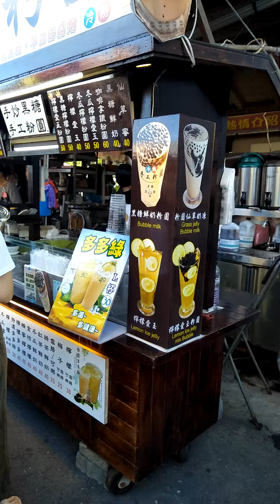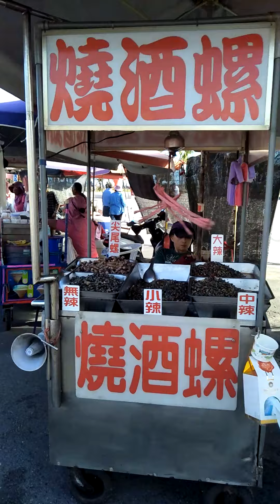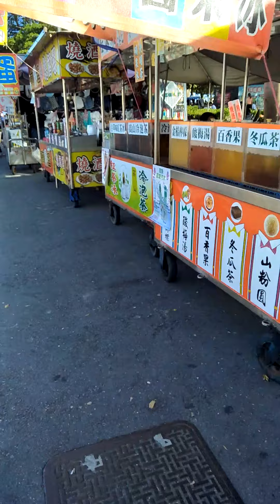Wisata kuliner kaohsiung 😊😊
Pada sore hari aku pergi ke pantai cijin di daerah kaohsiung Taiwan, Disana tempatnya Kuliner ada Banyak makanan dan jajan terutama seafood.
Penjual disana ramah,baik sangat care pada pembeli termasuk pada wisatawan asing.
Kebetulan sore itu disana ada atraksi burung scarlet macaw, burung itu pintar, bulunya bagus dan yang jelas mahal.
Kalo kalian ada waktu libur sempatkan kesini ya Kawan, kalian bisa berselfiria,dengan pemandangan pantai dan birunya air laut.
Terimakasih 😊😊